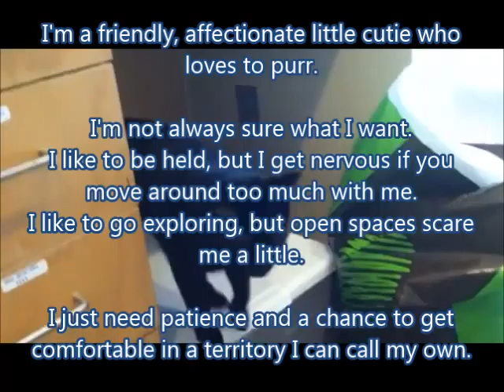Video of adoptable pet named Midnight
Midnight is an adoptable pet with McKamey Animal Center in Chattanooga TN.